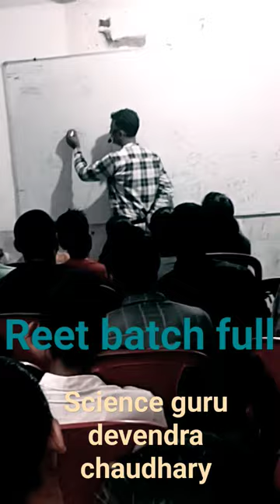science guru utkarsh dholpur jaipur classes devendra sir